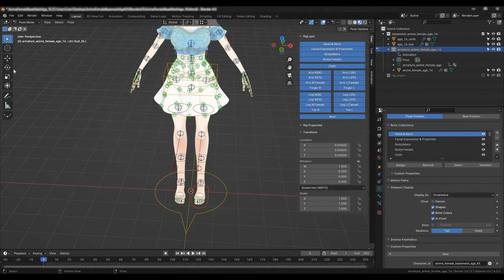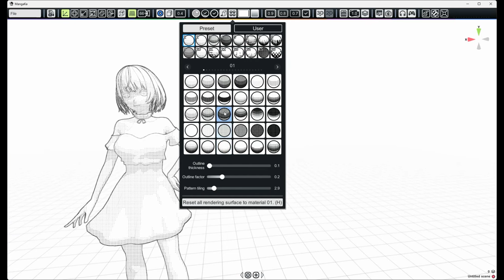MangaKa | Render 3D Character on MangaKa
I using a MangaKa software to render some manga art style image to see what the potential of this software.